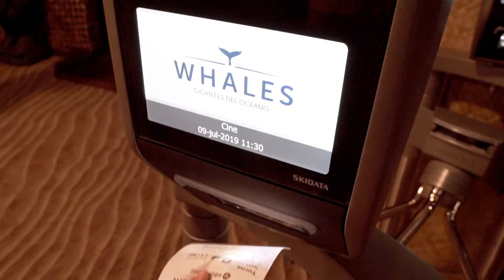NUEVO SPACIO WHALES PALMA AQUARIUM